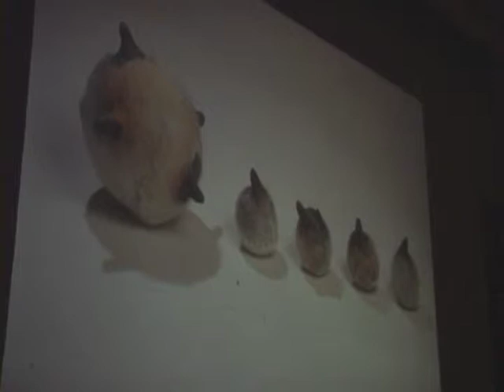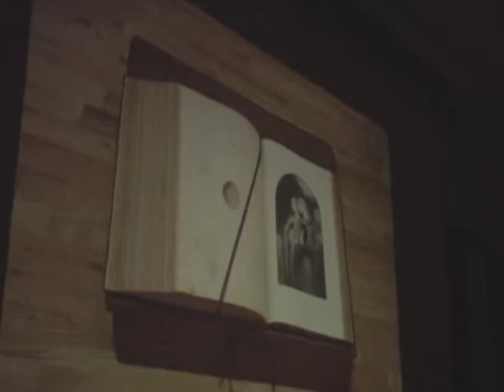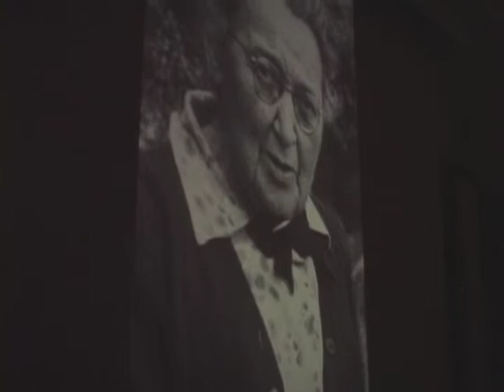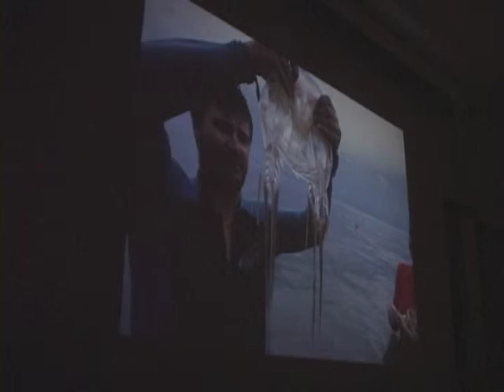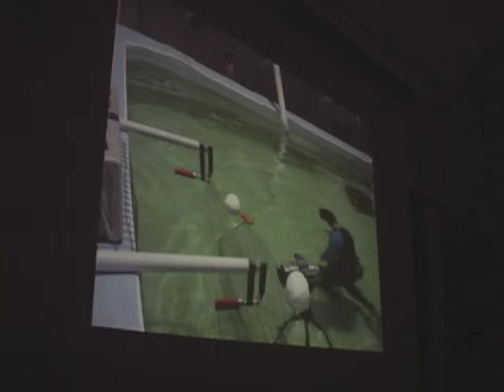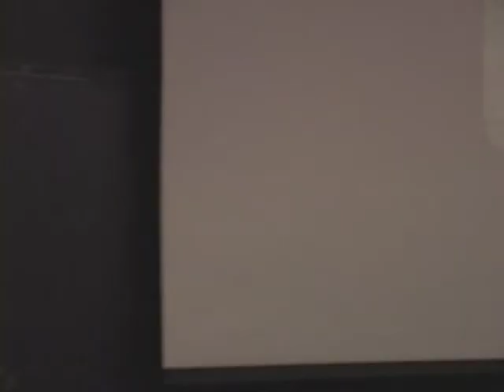Gone and Coming/Visual Art: A Talk By Dorothy Cross